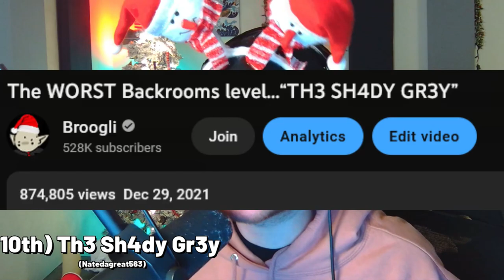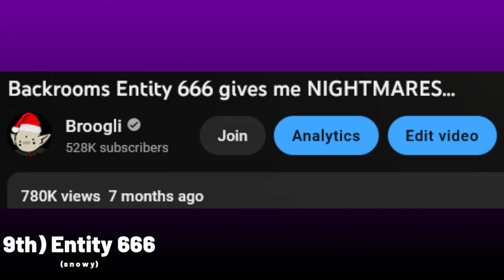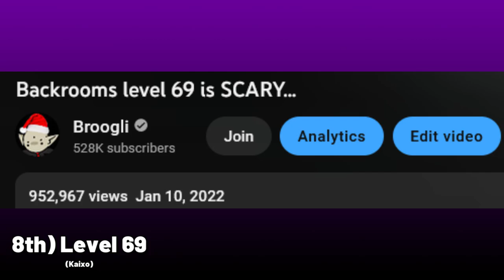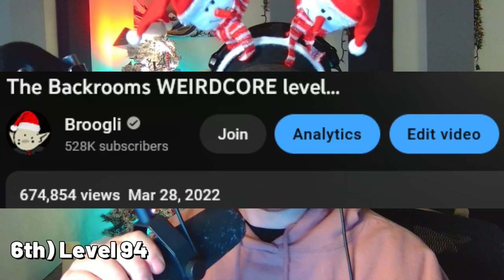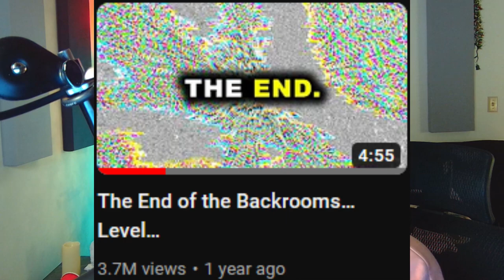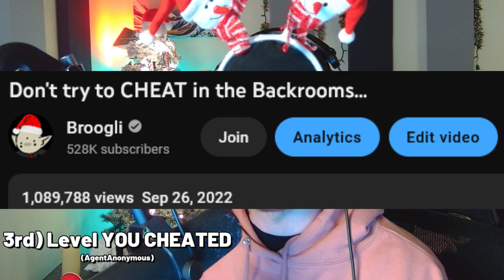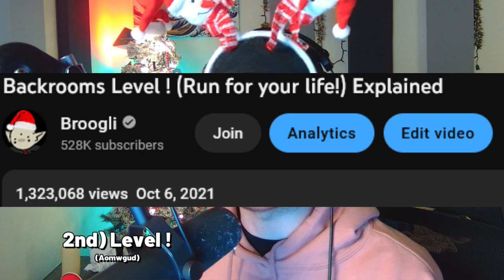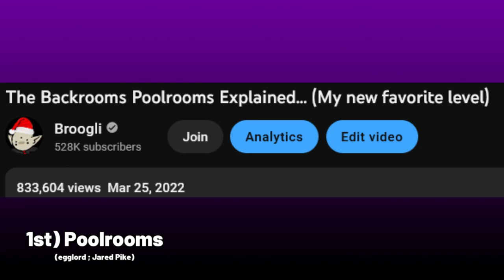Top 10 Backrooms levels of 2022… (Level !, Level 94, Entity 666)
WELCOME TO THE TOP 10 BACKROOMS CREATIONS AWARDS SHOW! This is a series I wanna start at the end of each year... hope u liked the format

HAPPY NEW YEAR, THANK U FOR ALL THE SUPPORT!

intro 0:00
10th 0:37
9th 1:17
8th 1:57
7th 2:37
6th 3:23
5th 4:28
4th 5:17
3rd 5:55
2nd 6:35
1st 7:30
Outro 8:53

links (not in order) (credits are in the vids)